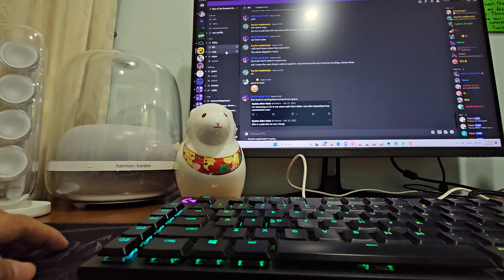Dan 7 attempt